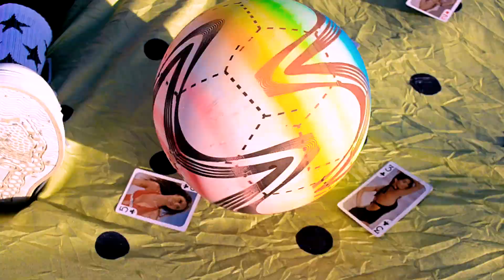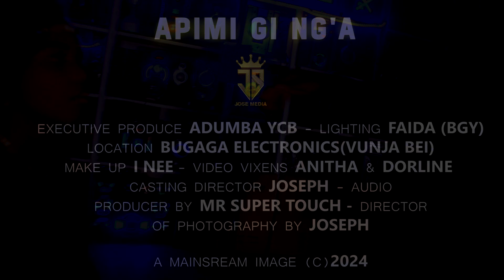Adumba YCB_Apimi Gi Ng'a❤️❤️(Offcial Music Video)4K